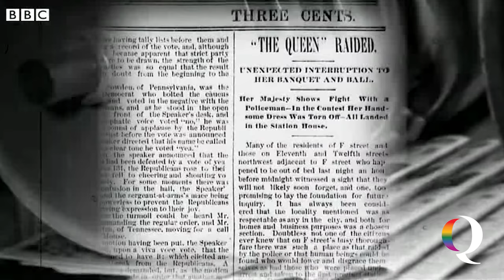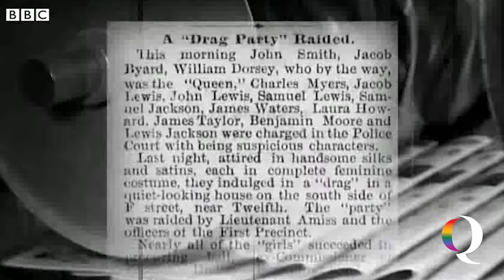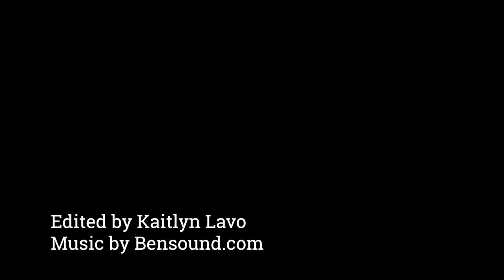William Dorsey Swann, the first drag queen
William Dorsey Swann was known to his friends as “the Queen.”
Swann reigned over a secret world of drag balls in Washington, D.C., in the 1880s, and is the first known person to dub himself a “queen of drag” or a drag queen. He also was the leader of possibly the world’s earliest-known queer liberation group.